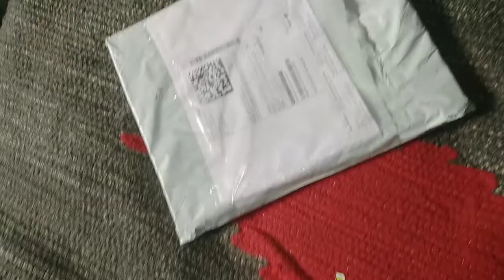11th Class NCERT Biology Book Unboxing 📗✂️🙏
★ यहा तक आप आये आपका बहुत-बहुत धन्यवाद...!★